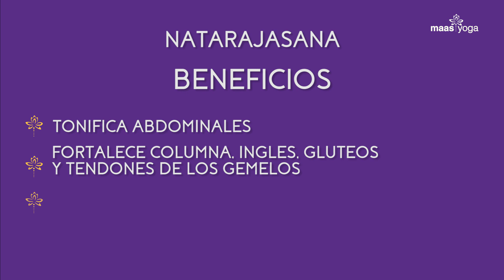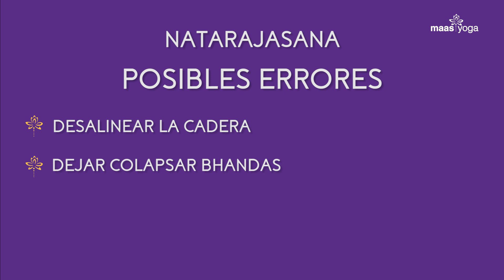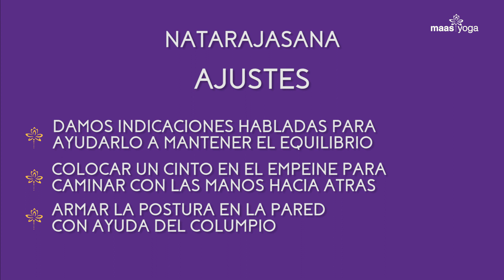Natarajasana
Nataraja es la representación del dios Shiva como el Señor de la Danza. Su imagen es una de las más icónicas del arte y la mitología hinduista, extremadamente rica en simbología.

La danza de Nataraja es un baile cósmico, a su vez destructor, preservador, y creador del universo. Incluso en una figura estática, vemos la naturaleza extática de su danza: los cabellos en movimiento, la posición de las piernas. Nataraja baila en el centro de un anillo de fuego, que simboliza el eterno ciclo de muerte y renacimiento al que se encuentra atado el mundo material.

Sin embargo, en medio del caos, del movimiento, del cambio, dentro de su propia danza frenética, Nataraja se encuentra suspendido en perfecto equilibrio, subyugando al demonio de la ignorancia, una expresión de calma dibujada en su rostro. Y una de sus manos alzada en abhaya mudra, invitación a disipar el miedo y a no temer.

A través de ella, reconocemos la naturaleza cambiante de nuestra vida: sus ciclos, sus desafíos, su movimiento; las fluctuaciones de la carne, del pensamiento y de las emociones. Pero, detrás de todo ello, la quietud, lo inmutable, lo trascendente. Somos uno con la energía cósmica.

Trasladando esto a un nivel puramente físico, piensa en todos los músculos que deben activarse, ponerse en movimiento, para poder mantener la inmovilidad de la forma final de Natarajasana. Quizás algunos días puedas mantenerte en perfecto equilibrio, mientras que otros sientes que tu base flaquea y tu cuerpo se tambalea. Es todo parte del baile, de tu baile.

A menudo la imposibilidad es causada por la mente y no por verdaderas limitaciones físicas. Es el temor a caer, a desestabilizarse, el temor a perder el control. Elige un punto fijo para la mirada, asegura la alineación de tu cuerpo, y deja pasar esos pensamientos. Baila a consciencia, pero sin miedo.

A través de la Postura del Señor de la Danza, fortalecerás el soporte físico que brindan tus piernas, tobillos y caderas, mientras que encuentras la quietud de la mente.